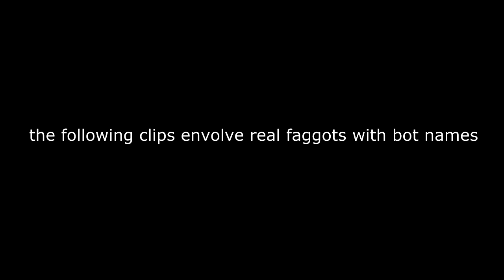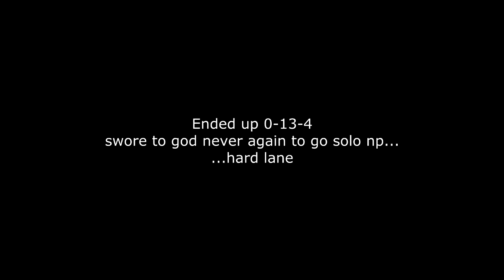New MLG Meta